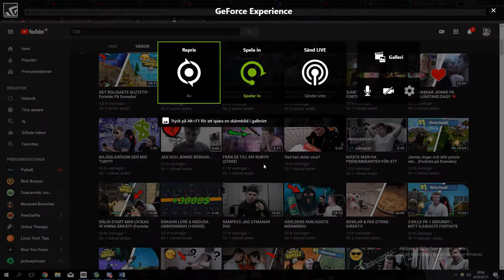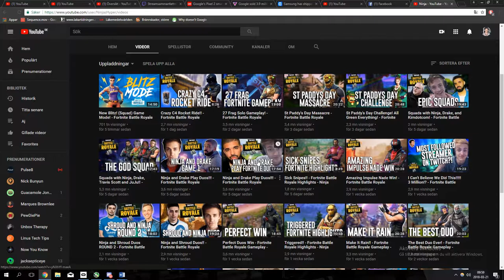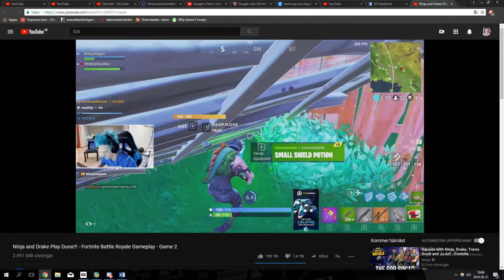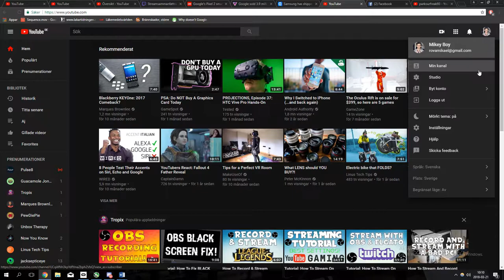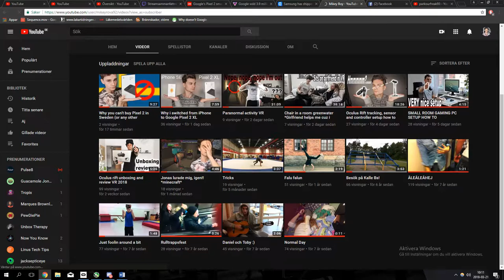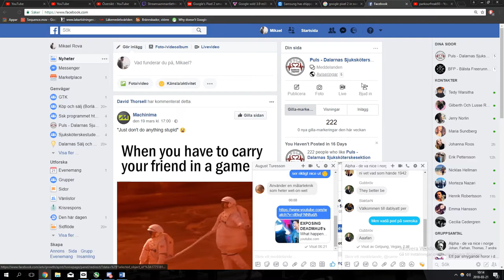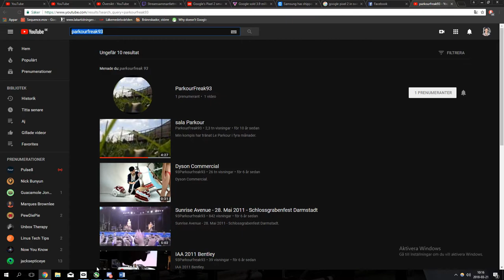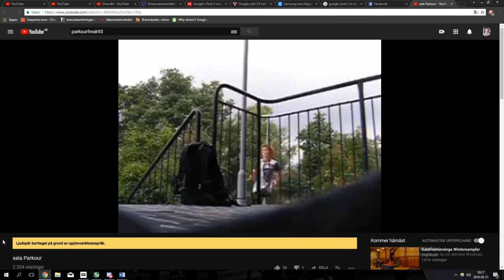Twitch talk and coffe with Per! *Podcast in SWEDISH*